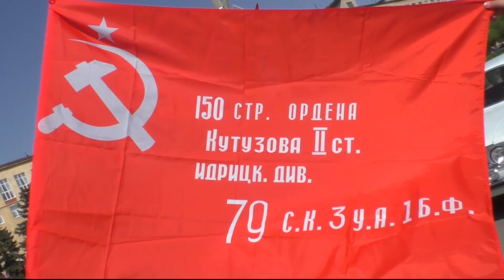В Волжском отпраздновали День победы на старых «Волгах»